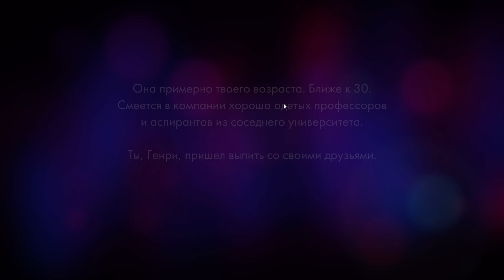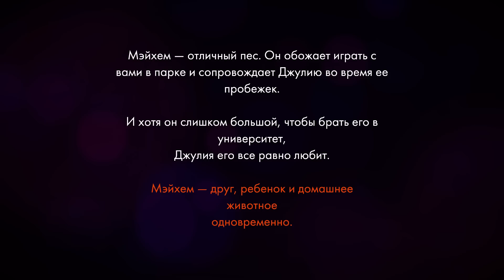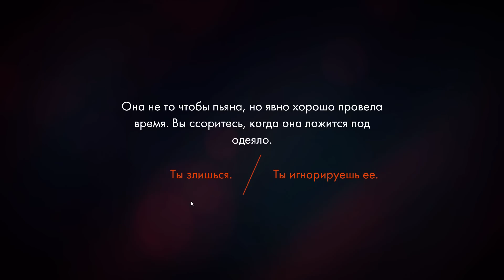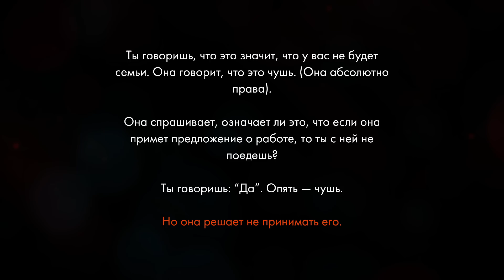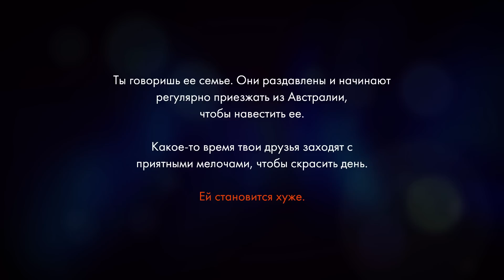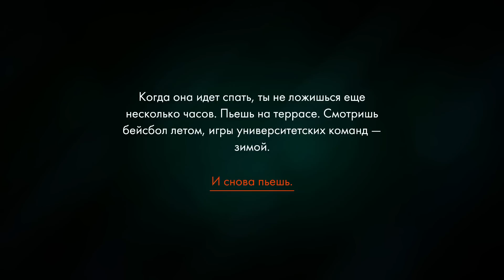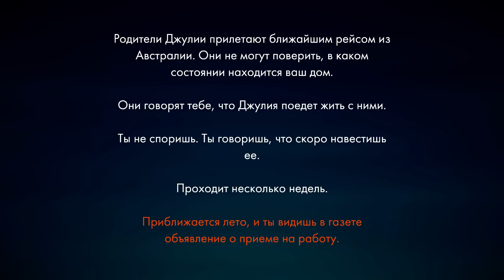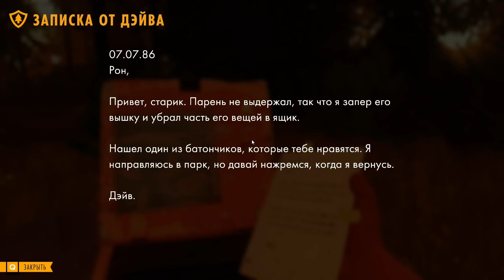Игра Firewatch прохождение на русском Делайла,голые подростки и незнакомец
Игра Firewatch прохождение на русском Делайла,голые подростки и незнакомец 2016 32
ссылка на моё первое и пока единственное авторское видео.